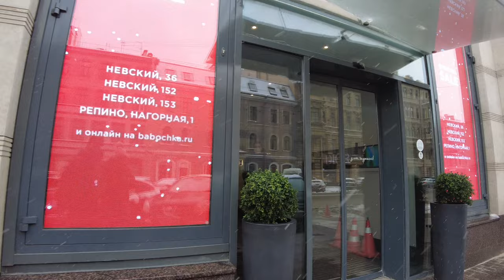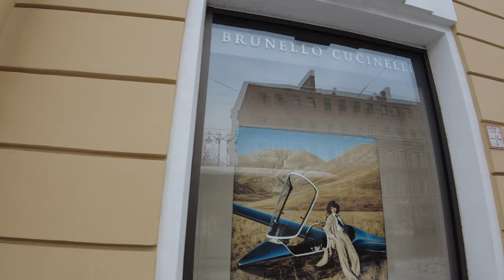SAINT PETERSBURG street tour February 2022 4K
Hello friends, my new video on the Odenisova channel about the city of St. Petersburg, this is the most European and most beautiful city in Russia. This is how I see him in February 2022, this is not the best time for filming. Watch to the end and you will understand me

Odenisova, Odenisova is an open positive travel channel. My name is Olga. I'll post a video about once a week, I love it! We travel a lot around the world and I make videos!

Join. Write comments where it is convenient for you, I will definitely answer.